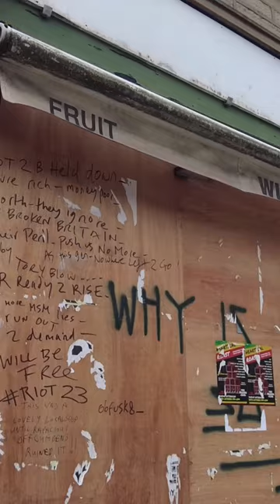Even the prosperous towns in the North have boarded up property like this abandoned